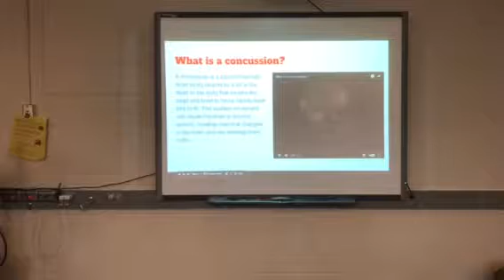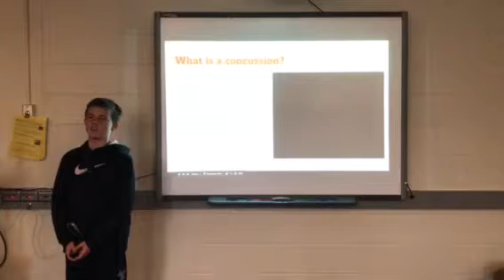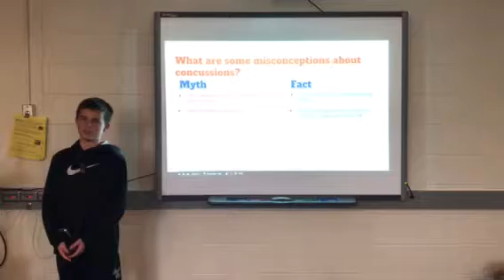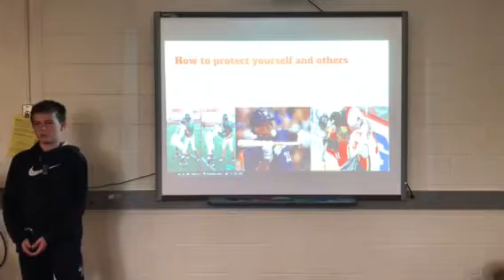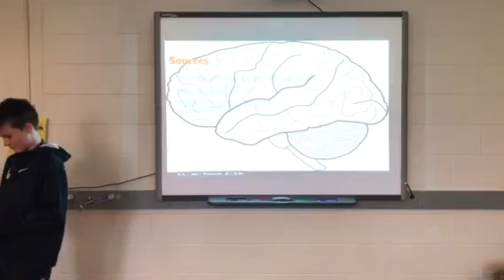Concussions - TED Style Talk